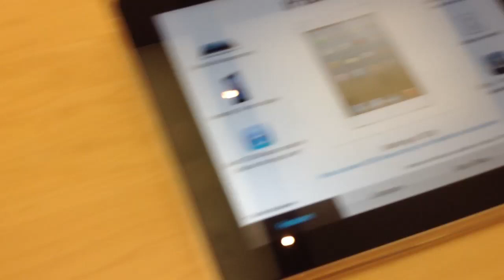Apple Store Town Square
Novos produtos na loja oficial da apple